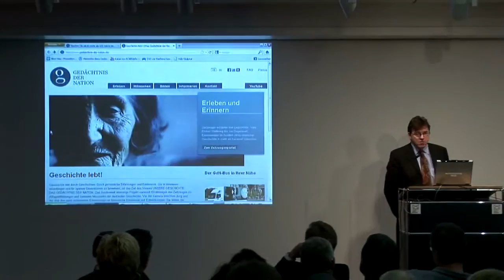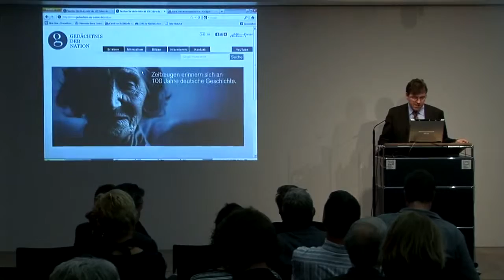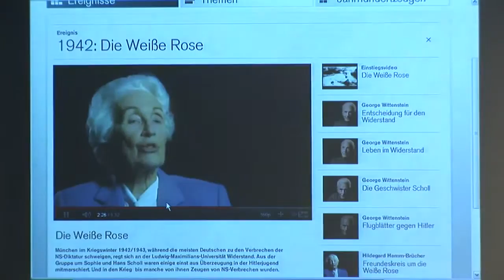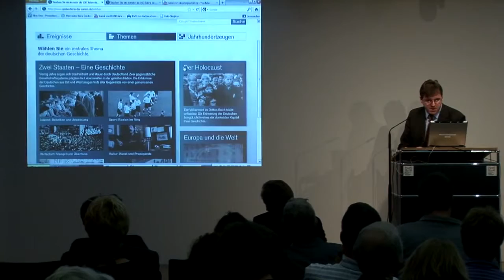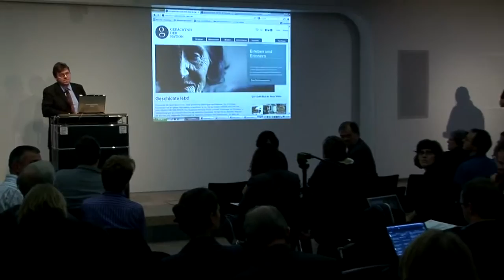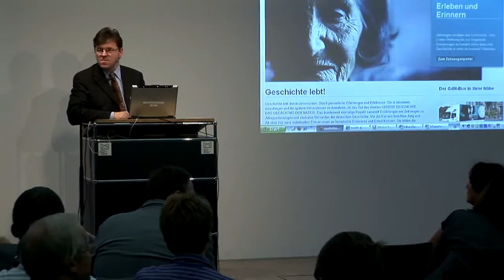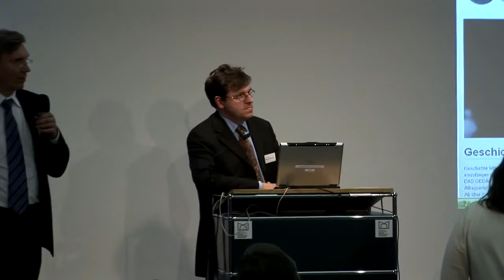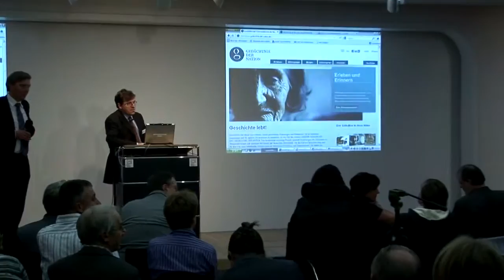Ins Netz gegangen - Jörg von Bilavsky: Das "Gedächtnis der Nation" ist online!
Jörg von Bilavsky, Geschäftsführer von "Gedächtnis der Nation", über erlebte Geschichte, Zeitzeugen im Internet und das "Gedächtnis der Nation".